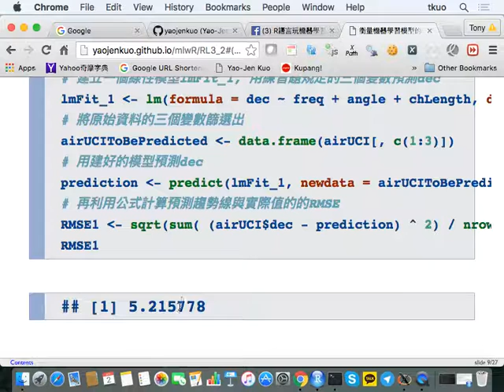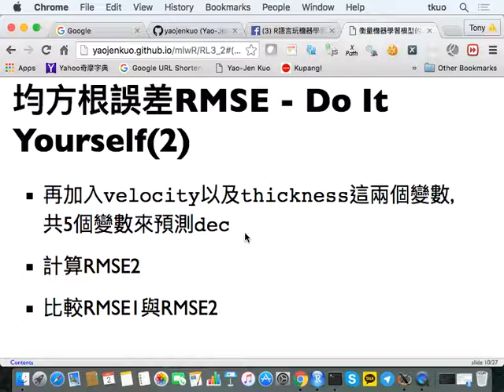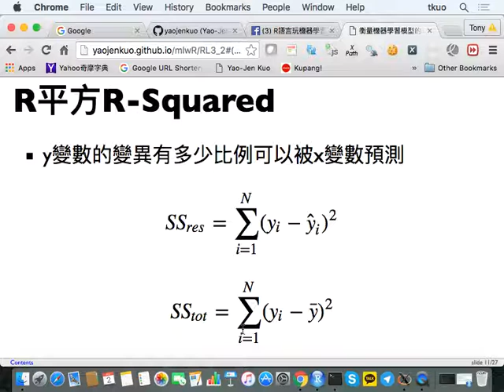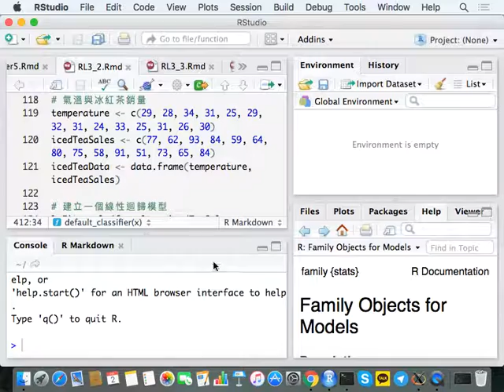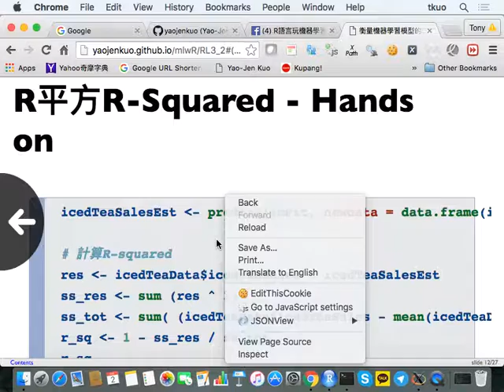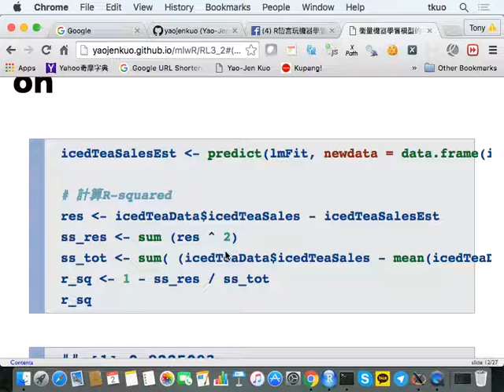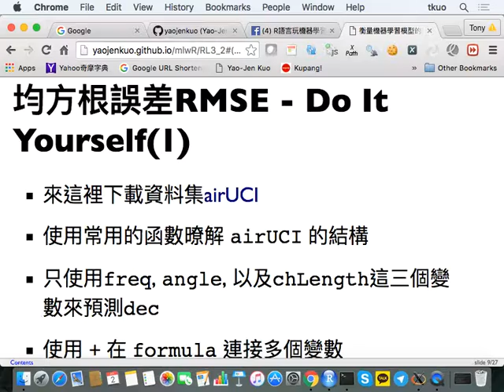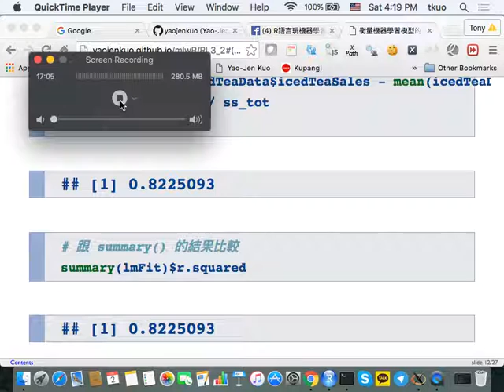R 20160702 1